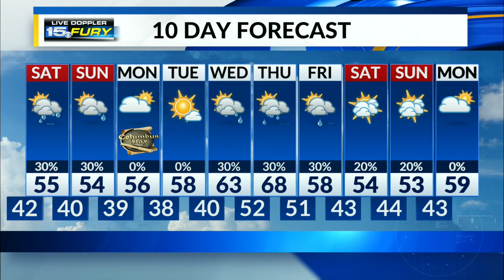Scattered showers this evening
Conditions becoming chilly